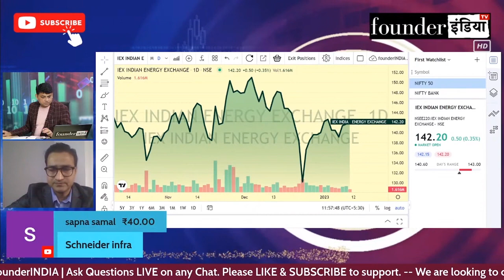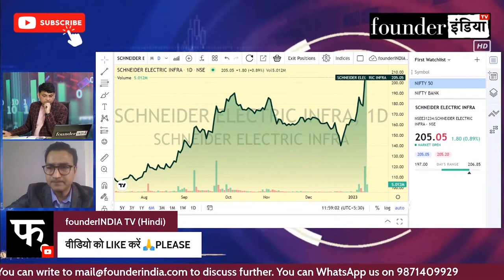Schneider Electric Infra Ltd. के शेयर में क्या करें? Expert Opinion by Amit Sachdeva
जानिए Stock Market Expert Amit Sachdeva की राय |

Analysis of: Schneider Electric Infra Ltd.

Shows on schneider schneiderelectric schneiderelectricinfra StockMarket equity trading investment commodity personalfinance reviews marketanalysis startups nifty sensex and much more.